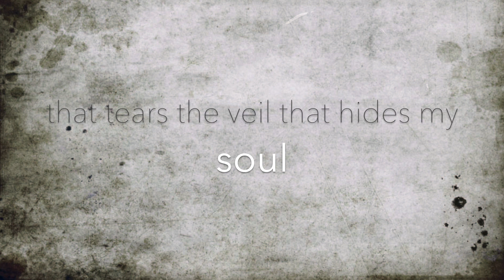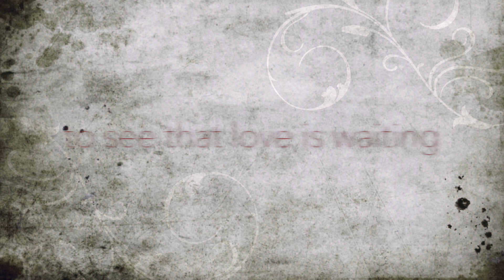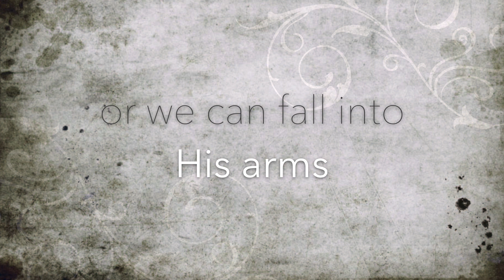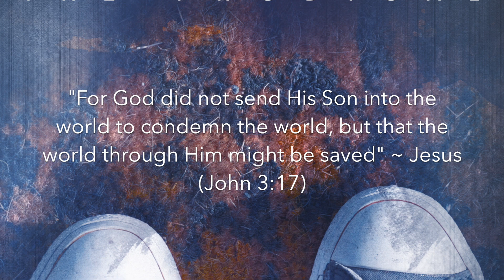The Prodigal - Brad Reynolds (Official Lyric Video)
Official lyric video for "The Prodigal"
From the EP "The Prodigal"
Written and performed by Brad Reynolds
Produced by David Browning @ Levi Howard Entertainment